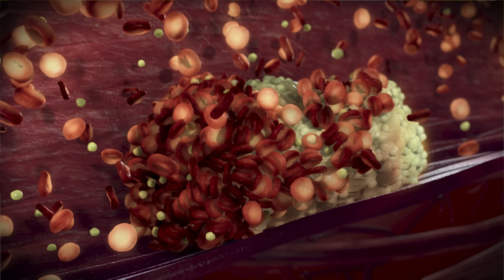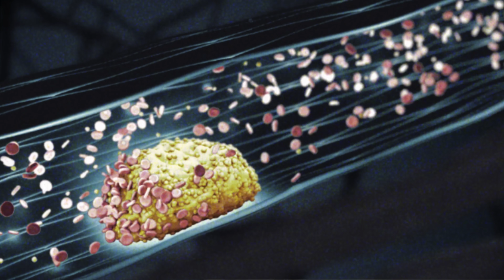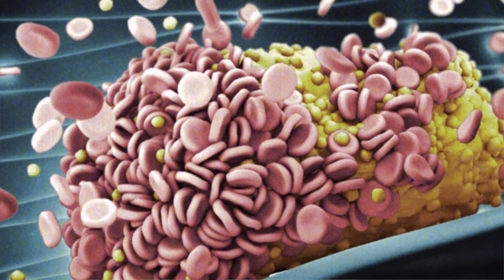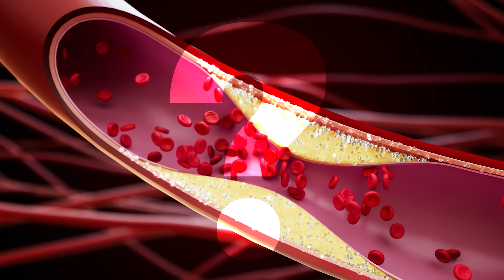O Que Acontece na CIRCULAÇÃO Quando Você Não Tem VITAMINA D Suficiente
Você sabia que a deficiência de vitamina D pode causar problemas circulatórios e até aumentar o risco de doenças cardiovasculares? Assista ao vídeo do Dr. Alexandre Amato para entender a relação entre a vitamina D e a saúde vascular, além de dicas para manter seus níveis adequados. Não perca! 💪🌞

Você já sentiu muito cansaço, muita fadiga, muita dor muscular, perda de cabelo, mudança de humor? O Dr. Alexandre Amato explica as causas da falta de Vitamina D, quais os benefícios da Vitamina D no seu organismo e qual a relação da Vitamina D com a Má Circulação! Veja o vídeo indicado do momento

Todos nós sabemos que a Vit. D é importante para nossa saúde, mas você sabia que ela também pode ajudar a melhorar sua circulação?
Você sabe que a Vitamina D é essencial para uma boa circulação?

No vídeo, o Dr. Alexandre Amato explica como a deficiência de vitamina D pode impactar a saúde vascular, aumentando o risco de doenças como aterosclerose, aneurismas e calcificação arterial. A vitamina D é essencial para a saúde óssea e vascular, e sua carência está associada a inflamação crônica, diabetes e má circulação. Ele destaca que tanto a falta quanto o excesso de vitamina D podem causar danos, sendo fundamental manter os níveis adequados por meio de exposição ao sol, alimentação ou suplementação. Ao final, o Dr. Amato oferece dicas de como manter níveis saudáveis de vitamina D.

Neste vídeo, o Dr. Alexandre Amato explica a ligação entre a Vitamina D e a má circulação. Ele também oferece algumas dicas sobre como melhorar sua circulação através de mudanças na dieta e no estilo de vida.

00:00 Vitamina D
00:30 Vitamina D e a má circulação
01:30 Doenças cardiovasculares
02:00 Estoque da vitamina D
03:00 Função primária da vitamina D
04:00 Doenças relacionadas com a vitamina D
04:40 Aterosclerose
05:10 Aneurismas
06:30 Como obter vitamina D
07:20 Metabolismo da vitamina D
07:45 Excesso de vitamina D
09:00 Vitamina K
11:40 Medicamentos para tirar cálcio das placas

Neste vídeo, o Dr. Alexandre Amato explica a ligação entre a Vitamina D e a má circulação, e oferece algumas dicas sobre como obter mais nutrientes em sua dieta.

Estamos à disposição na Av Brasil, 2283. institutoamato dralexandreamato vitaminad vitaminad3 vitaminak mácirculação macirculacao vascular como suplementar vitamina d distúrbios alimentares

No vídeo, o Dr. Alexandre Amato, cirurgião vascular do Instituto Amato, aborda a relação entre a deficiência de vitamina D e problemas de má circulação, incluindo dor nas pernas, má circulação nos pés e outros sintomas de má circulação. O médico explica como a vitamina D é essencial para a saúde vascular e como sua falta pode agravar condições cardiovasculares. Ele orienta sobre como suplementar vitamina D e a importância da vitamina D alimentos, vitamina D sol e suplementos como vitamina D3. O vídeo destaca ainda os benefícios da vitamina D, como ela serve para melhorar a circulação e prevenir dores causadas por má circulação na perna.